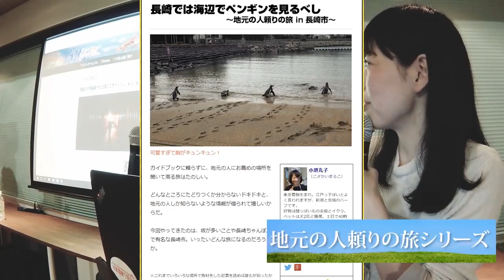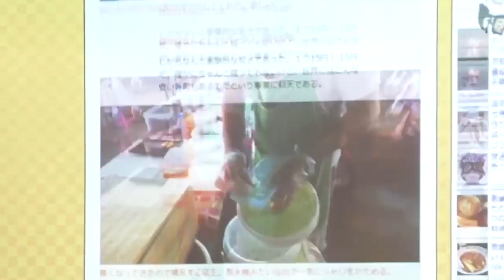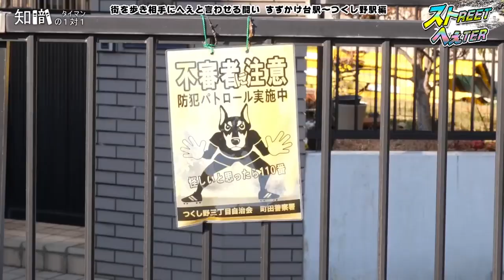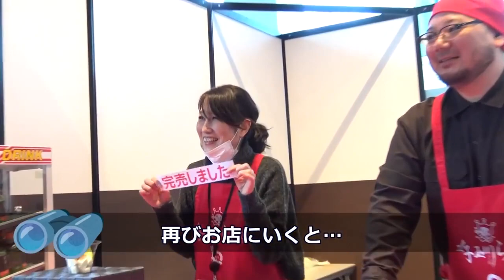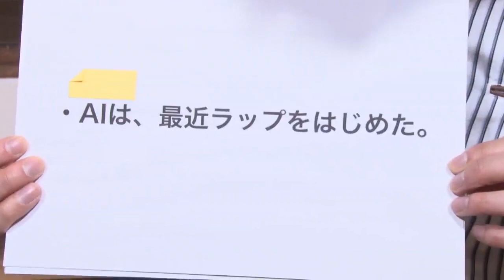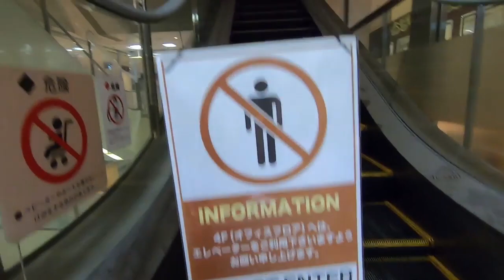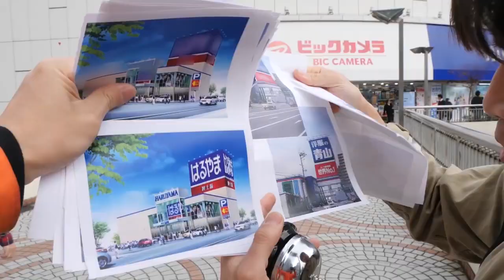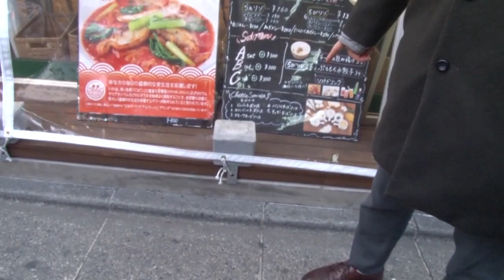プープーテレビ総集編(2019/2/27)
プープーテレビの総集編です

□月曜
□火曜
１分まとめが毎日めざましテレビでやってました　北村ヂン
□水曜
□木曜
□金曜
□土曜
２週間に１度、過去をふりかえる　総集編
□日曜